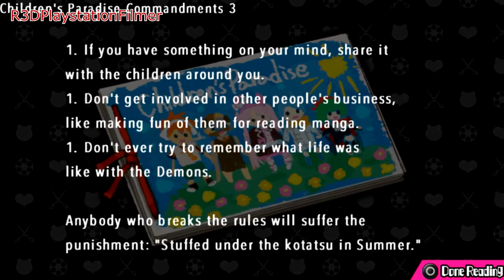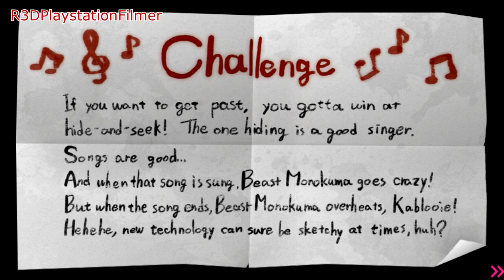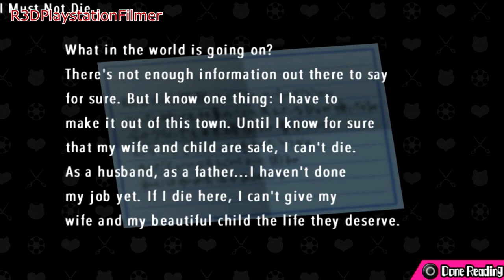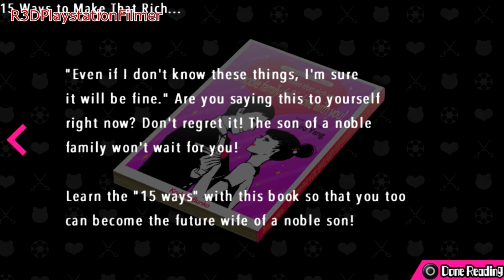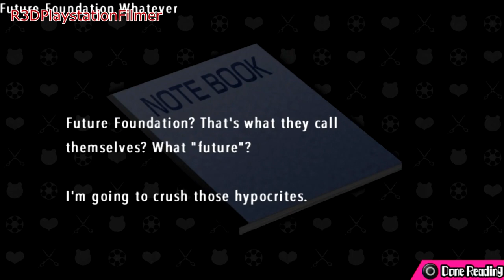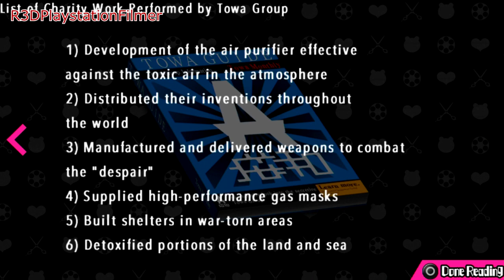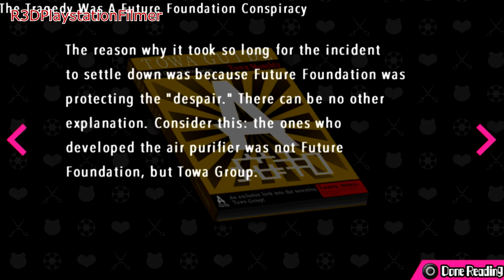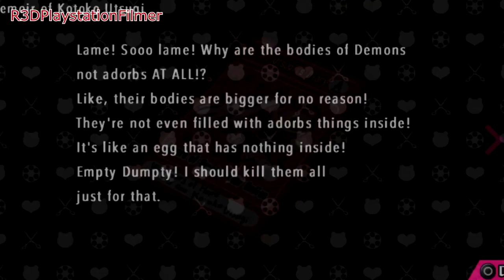Danganronpa Another Episode: Ultra Despair Girls - Chapter 3 - Full Walkthrough {English, HD}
Danganronpa Another Episode: Ultra Despair Girls - Chapter 3 - Full Walkthrough {English, HD}! This the complete Chapter 3 - Cute Girl's Battlefield part of the game. English version (English Voice Actors - North American Version) of Danganronpa: Another Episode Ultra Despair Girls. I'll upload more once embargo is up. This is my walkthrough series for Danganronpa: Another Episode Ultra Despair Girls.

About:

Third Person Shooter Action Sequences: Use Future Foundation's Hacking Gun to have a fighting chance against the hordes of Monokumas as you traverse Towa City.
Riddles and Puzzles: The Monokuma Kids will challenge more than just your trigger finger; you'll need your smarts to survive as well. There's a lot to discover in the city, with a number of familiar faces and mysteries to unravel!
Languages: Enjoy English text as well as new English and original Japanese voices.

After the horrors have ended at Hope's Peak Academy, society is on the verge of collapse and violent anarchy has engulfed the whole world in despair! Danganronpa Another Episode: Ultra Despair Girls is the pre-sequel to the highly popular mystery adventure game Danganronpa 2: Goodbye Despair. Unlike the first two games, players will take on the role of two heroines, Komaru Naegi and Toko Fukawa, as they are thrust into a despair-ridden Towa City with one goal-escape. Komaru Naegi, little sister to Makoto Naegi, has been imprisoned inside a mysterious apartment for over a year. One day, she is rescued by Byakuya Togami of Future Foundation, but the rescue is derailed by a sudden attack of hundreds of Monokumas. Komaru soon discovers that the city has been taken over by a group of children calling themselves the Warriors of Hope. Their leader, Monaca, declares that the city will be the site of a Children's Paradise, and to accomplish this, all the adults will be exterminated. Komaru teams up with Toko Fukawa to try to survive the rampaging Monokumas, escape the crafty Monokuma Kids, and uncover the secrets of the city.